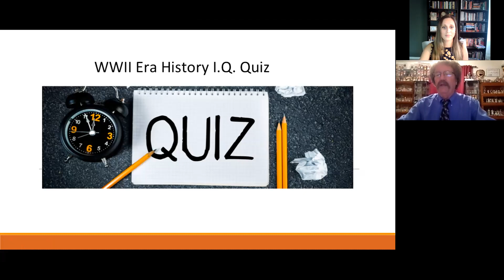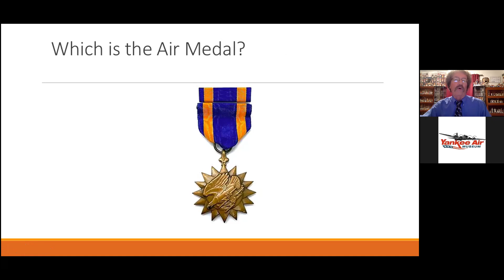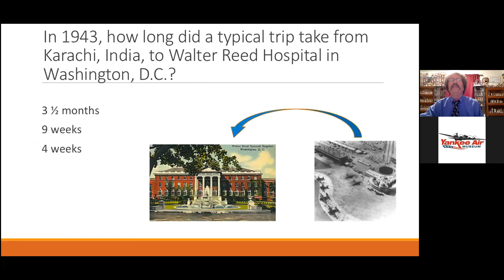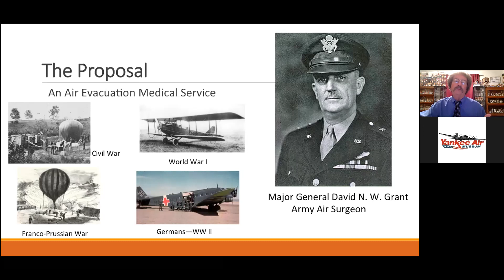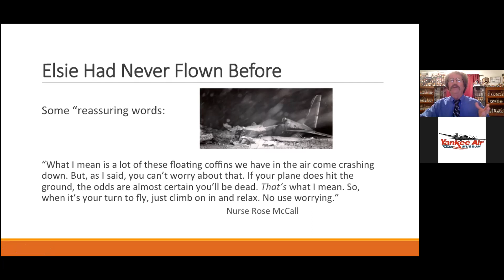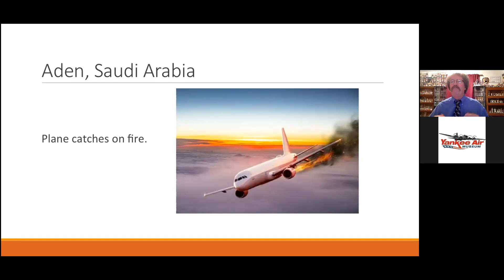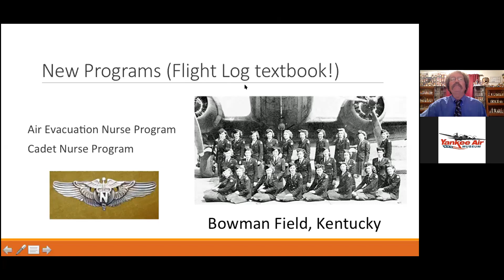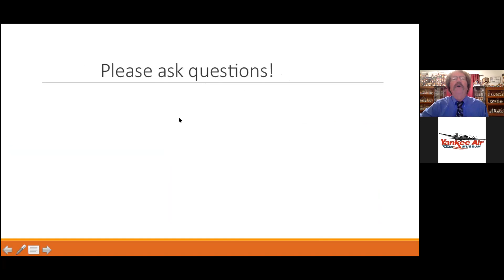Copeland ZoomWebinar 2021